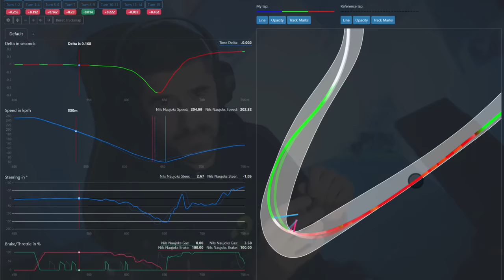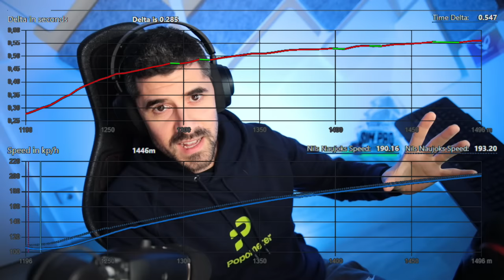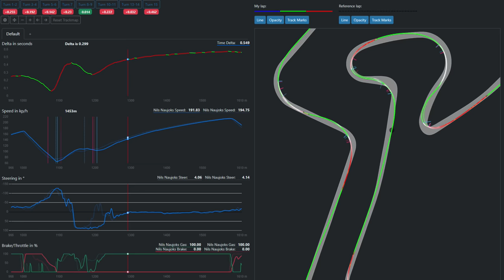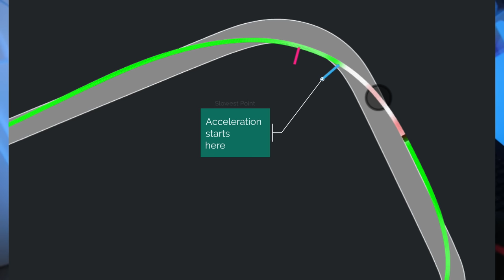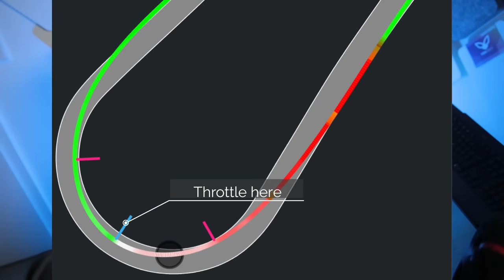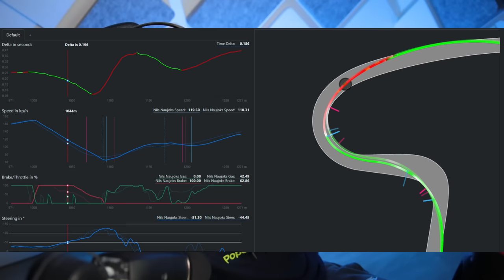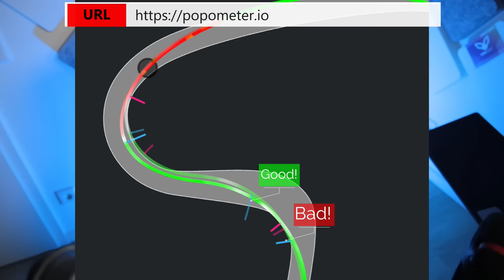Braking in simracing: A Misconception! - Assetto Corsa Competizione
"Brake as late as possible" is possibly the most famos racing quote - and it couldn't be less useful. This video clears up what that actually means and why braking late is earlier than you think!

00:00:00 Intro
00:00:36 Why it's bad advice
00:02:12 How we got here
00:04:42 The problem with "as late as possible"
00:07:23 Changing perspective - what is the "latest"?
00:09:29 Applying new technique in different corner types
00:12:38 Key Takeaways